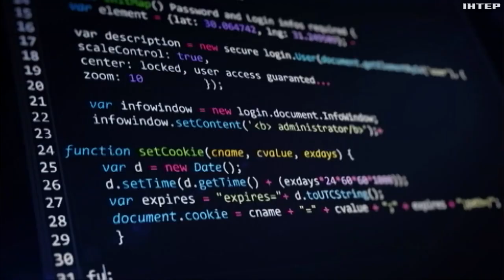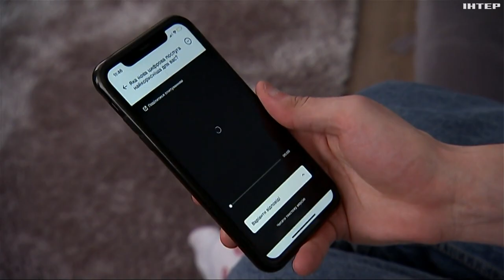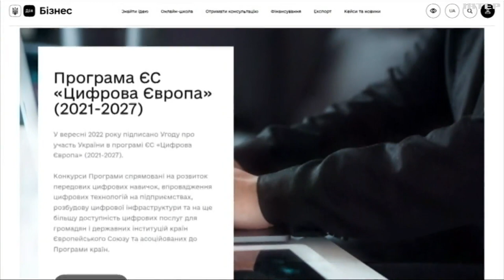Україна долучилась до програми "Цифрова Європа": хто та на яких умовах може приєднатися